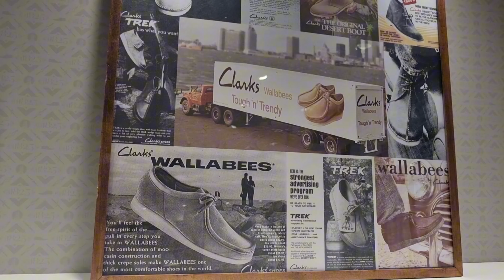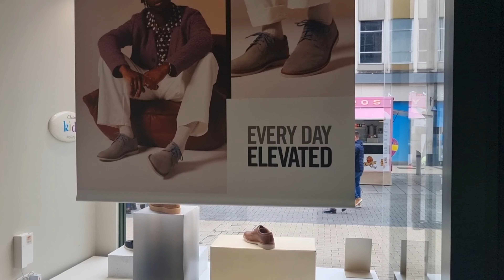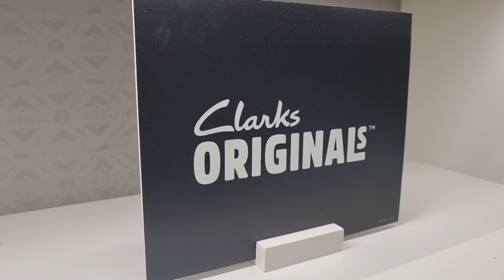LATEST MENS CLARKS SHOES FOOTWEAR 2024 SUMMER SPRING NEW COLLECTION MASSIVE HAUL MEN 24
Our channel is about new fashion trends. We cover lots of col stuff such as new collections of trendy brands such as Zara, Mango, H&M,Carks TKMaxx and  Hugo Boss newest and sale collections.

. diesel diesel mens